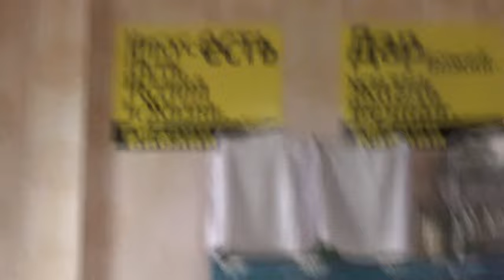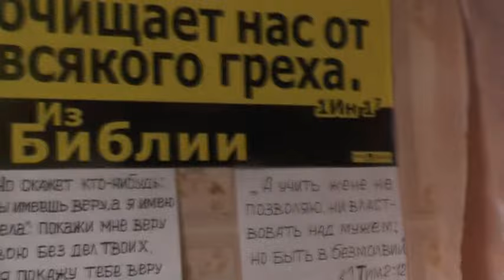Кухня и столовая. Георгий Пахмутов мастер на все руки. 18. 09. 2023